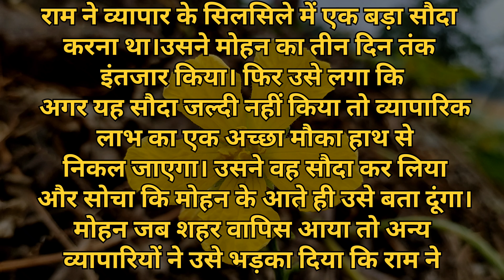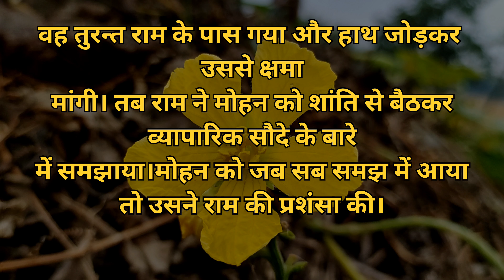विवादों को मिलकर सुलझाएं ll नैतिक कहानी ll कहानी ll